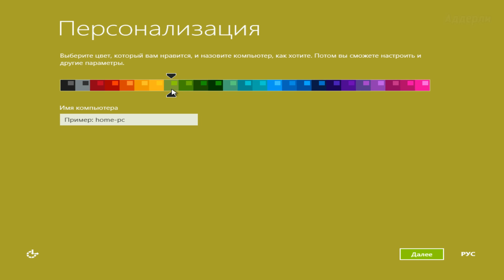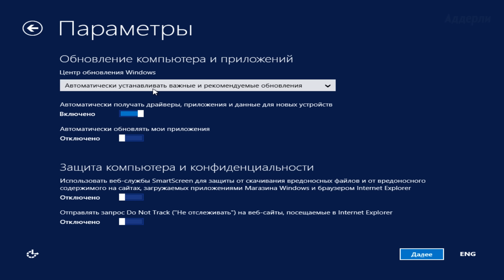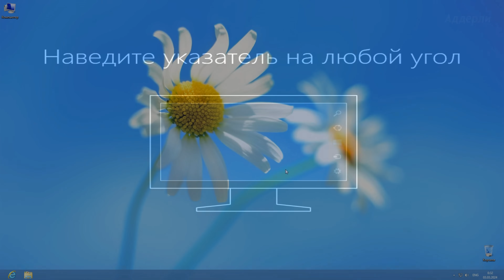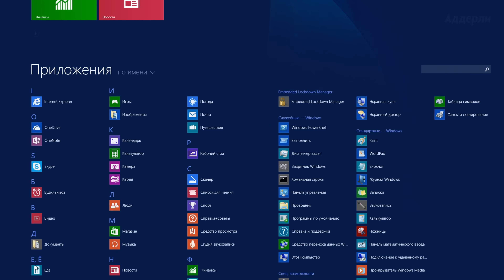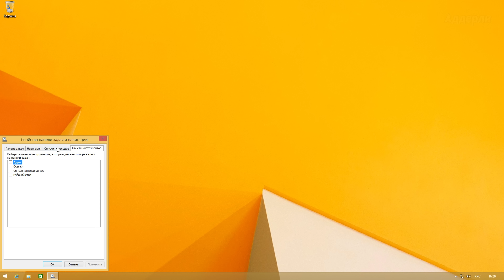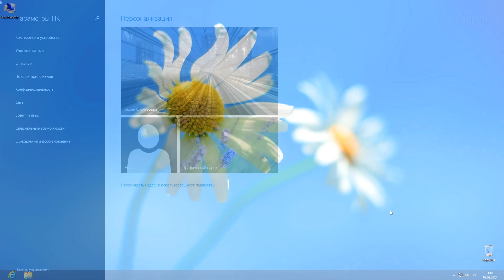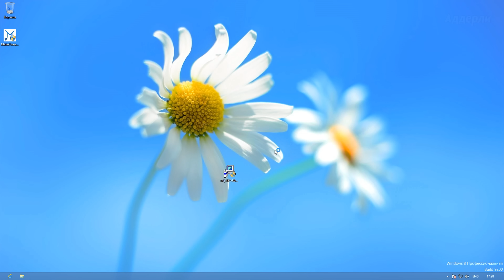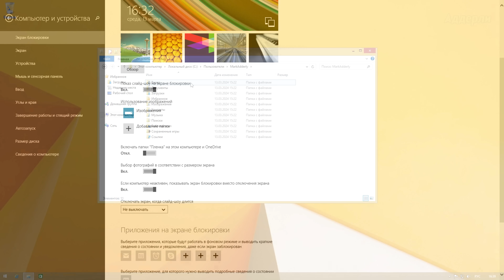В чём разница между Windows 8 и Windows 8.1?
В этом видео я покажу вам разницу между Windows 8 которая вышла в 2012, и Windows 8.1 которая была выпущена спустя год.
Обе системы хоть и похожи внешне, но имеют отличия которые легко заметить.